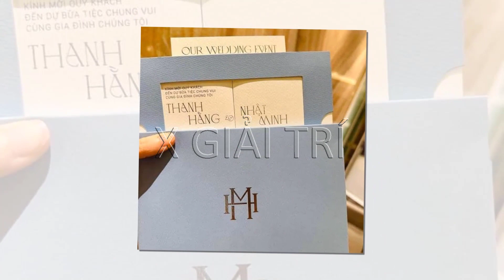Thanh Hằng bị ngộ độc, Thanh Hằng tình tứ khóa môi chồng nhạc trưởng, xúc động chia sẻ trong lễ cưới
✅ X GIẢI TRÍ là kênh thông tin cập nhật những tin tức thời sự, tin nóng, tin xã hội, tin thế giới, tin giải trí và trong nước mới nhất và hấp dẫn nhất hàng ngày.